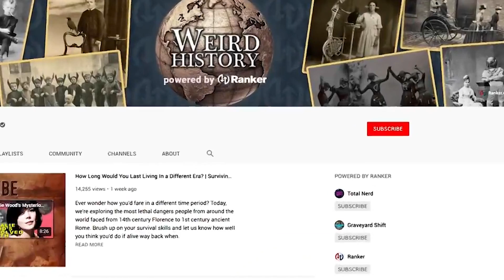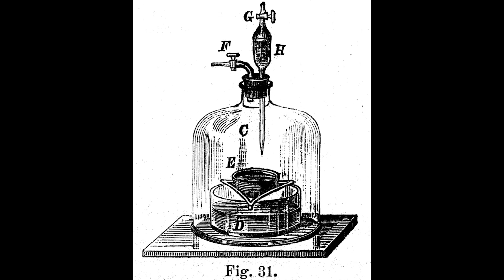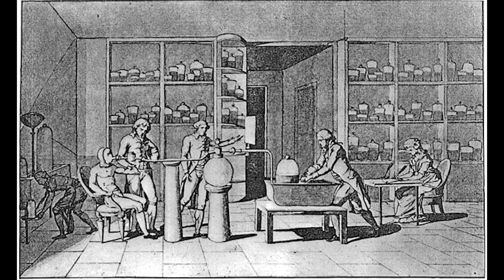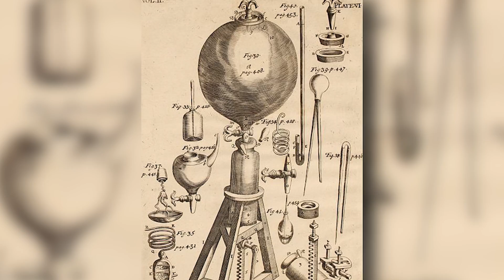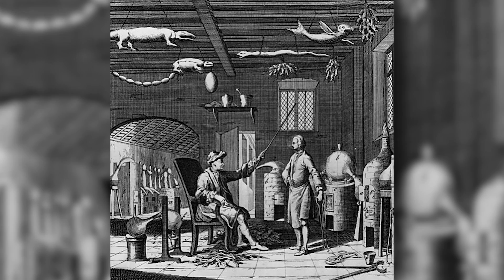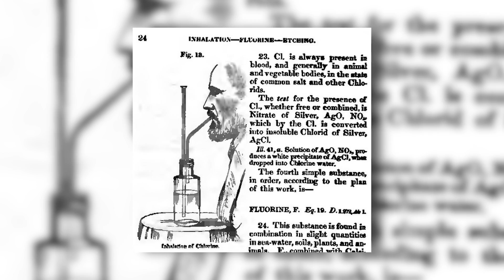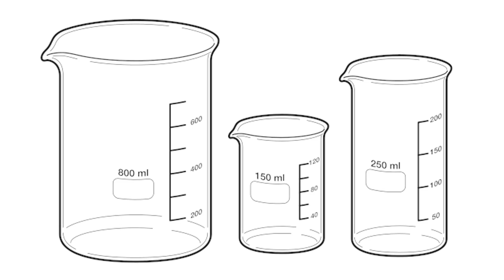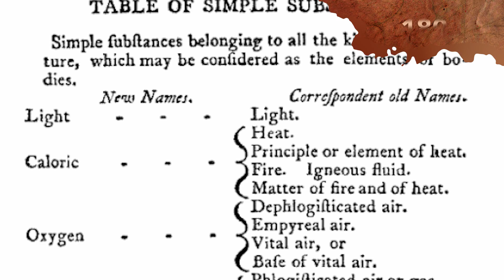How the French Revolution Nearly Destroyed Modern Chemistry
The Reign of Terror destroyed thousands of lives, but in the scientific community, Antoine Lavoisier's death was arguably the most devastating. Known for revolutionizing chemistry and conducting groundbreaking experiments during the Enlightenment, Lavoisier's aristocratic status eventually condemned him. Lavoisier and his wife, Marie-Anne, worked together as the father and mother of modern chemistry, designing and carrying out experiments. Together, they built an international reputation.